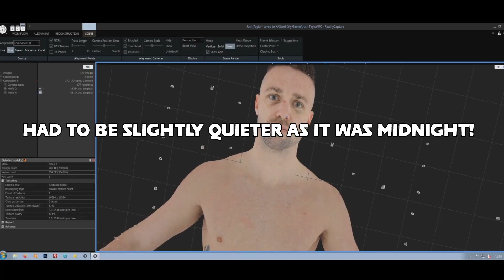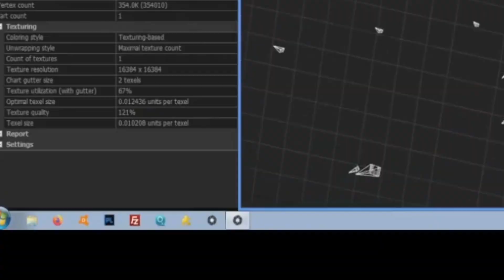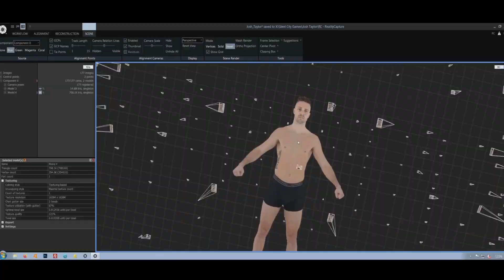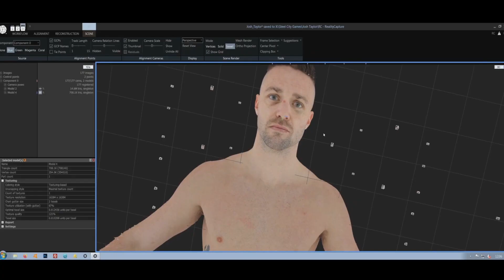GAMEPLAY Breakdown for ESports Boxing Club! - Flash KOs? Health/Stamina Bars? So much to learn!!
• Discord -  Leave a comment & I'll send the current link :)
(As I always forget that you can't use the same link forever lol)